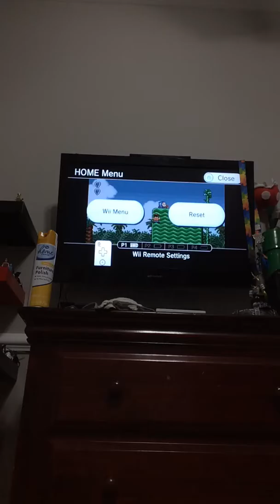Super Mario All Star Part 4 ⭐️